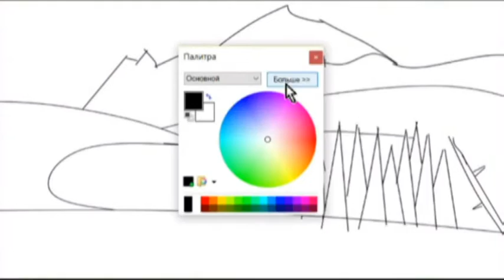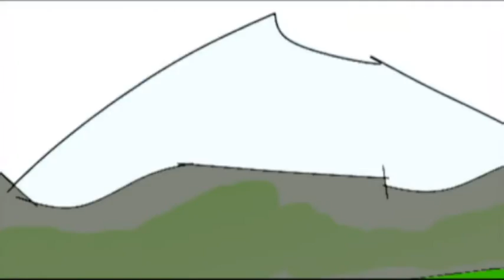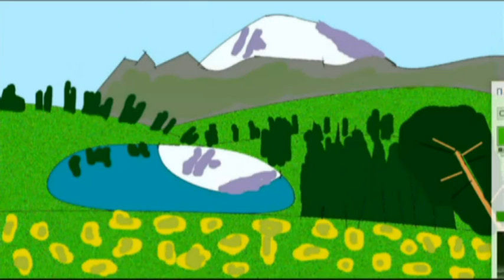Рисование в Paint.net | Озеро - презентации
Третья серия урока рисования в Paint.net. Стараюсь, делаю новые видео. Оцените мою роботу! Презентация, уроки Станислава Молчанова, multistas